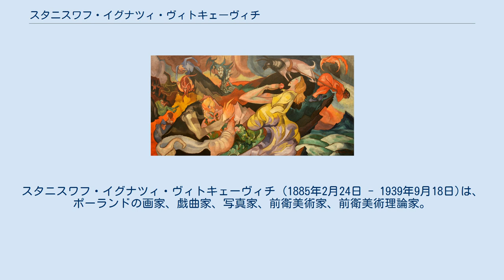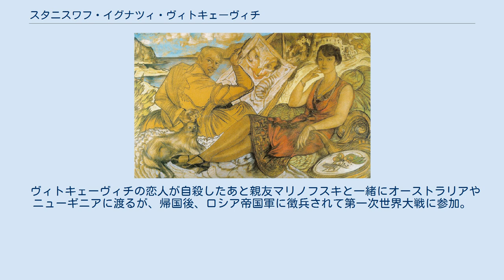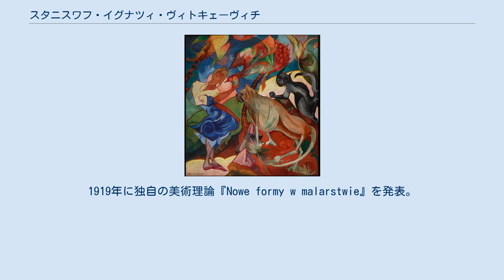スタニスワフ・イグナツィ・ヴィトキェーヴィチ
スタニスワフ・イグナツィ・ヴィトキェーヴィチ (1885年2月24日 - 1939年9月18日)は、ポーランドの画家、戯曲家、写真家、前衛美術家、前衛美術理論家。
 ヴィトカツィとしても知られるヴィトキェーヴィチはロシア帝国のワルシャワで誕生する。
父はスタニスワフ・ヴィトキェーヴィチ、母はマリアと言い、両親はともにリトアニアのジェマイティヤの出身であった。
父のスタニスワフ・ヴィトキェーヴィチはポーランドの著名な画家であり建築家でもある。
その父はザコパネ・スタイルという建築様式の生みの親として知られ、瞬く間にその建築思想・様式はポーランド全土を席巻した。
ポーランドのシェイクスピア舞台女優のヘレナ・モジェスカはゴッドマザーであった。
 マウォポルスカのザコパネで育った。
自然の中で培われ、主に在宅教育で描画や芸術を学ぶ。
ヴィトキェーヴィチは少年期にブロニスワフ・マリノフスキやカロル・シマノフスキと親交を結び、高校卒業後、ヤン・マテイコ美術アカデミーに通い、クラクフで数年間過ごした。
その後、ヤン・マテイコ美術アカデミーの若手画家グループの芸術活動に参加し、ヨーロッパ絵画の最新動向を学ぶためフランスのパリへ赴いた。
 ヴィトキェーヴィチの恋人が自殺したあと親友マリノフスキと一緒にオーストラリアやニューギニアに渡るが、帰国後、ロシア帝国軍に徴兵されて第一次世界大戦に参加。
この頃にマルチプルの鏡を用いたうえで自画像写真を撮影した。
1916年にヴォルィーニ付近で行われた激戦で負傷してサンクトペテルブルクに一旦逃れる。
しかしロシア革命後、ザコパネに帰還して本格的に創作活動に入る。
1919年に独自の美術理論『Nowe formy w malarstwie』を発表。
アバンギャルド芸術運動を推し進めた。
のちに表現主義的要素をさらに高め、戦間期に絵画や戯曲を数多く発表した。
ナチスドイツ軍、それからソ連軍のポーランド侵攻の報を聞いた直後、ポーランドの村イェジョーリで自決。
 ヴィトキェーヴィチの絵画の多くはワルシャワ国立美術館やクラクフ国立美術館に所蔵されてる。